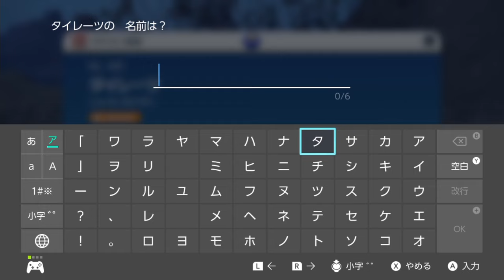【ポケモンSV】光ってるカエンジシさんマジで伝説のポケモンかと思った。ヌシもチラッと鉱山冒険編！！(東3番エリア)『ゆるふわマッドに【ポケットモンスターバイオレット】実況』【冒険編】#26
ポケモン新作「ポケットモンスターバイオレット」をプレイ！
今回も引き続き、ハッコウシティの上の鉱山（東3番エリア）を冒険しに行きます！
広すぎる鉱山、ポケモンGETしながら彷徨うことに。。

《カツレツダコワーズについて》
ゆるふわマッドに（”ゆる～く楽しく” ”わちゃわちゃ”と）ゲーム実況するチャンネルです！
紅茶、コーヒーなどのお飲み物でも飲みながら、一緒にゆったり、色んなゲームの魅力を感じて、最高に楽しんでいきましょう！
★メンバー紹介(今のところ一人）
〈遊羽メリエ〉（あそばねメリエ）← きまぐれ気味。割とドジっ子。可愛いものとペンギンに目がない。
マジでカエンジシさん伝説のポケモンかと思った。

NintendoSwitch ：ポケットモンスターバイオレット